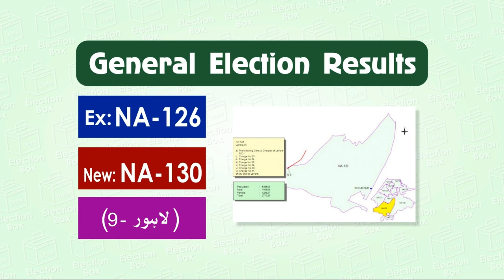NA-126 (New NA-130) Lahore 9 | Pakistan Election Results | Election Box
In this Video you will come to know about:
NA-126 Elecion Result 2002

1. Pakistani General Elections Results 1970
2. Pakistani General Elections Results  1977
3. Pakistani General Elections  Results 1985
4. Pakistani General Elections Results  1988
5. Pakistani General Elections Results  1990
6. Pakistani General Elections Results  1993
7. Pakistani General Elections Results  1997
8. Pakistani General Elections Results  2002
9. Pakistani General Elections Results  2008
10. Pakistani General Elections Results 2013